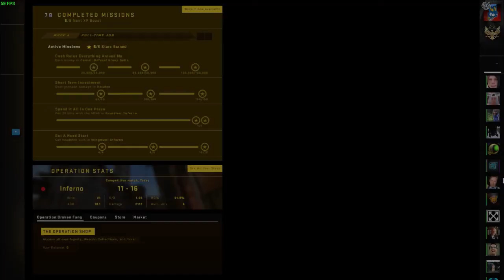CSGO | Excessive ping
2b2t moment